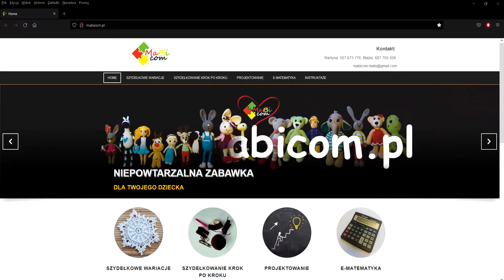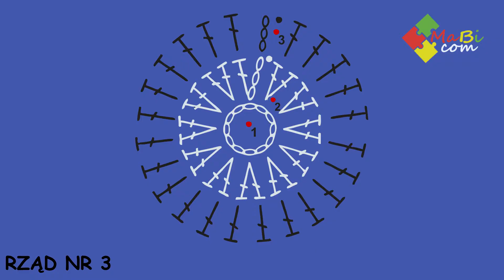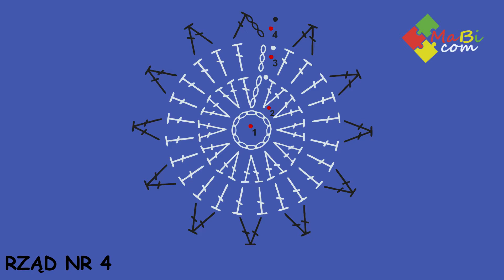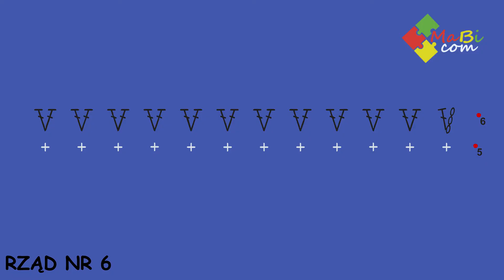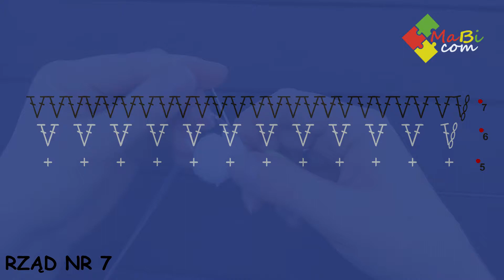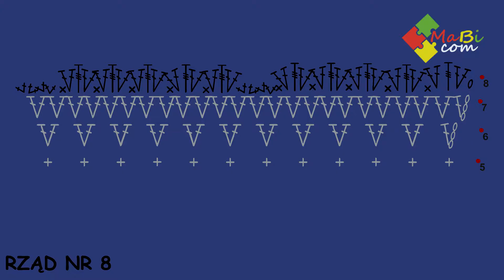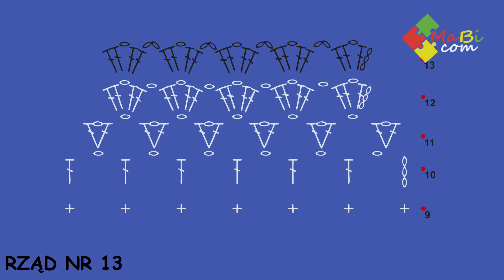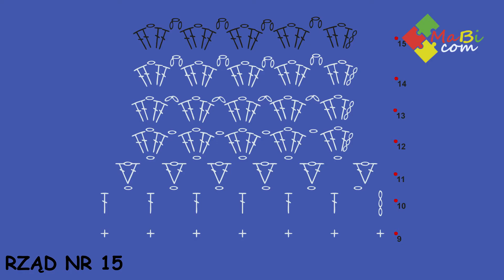Aniołek nr 2/ Little angel nr 2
🖋 Materiał posiada napisy PL/ENG.

W tym filmie pokazuję, jak krok po kroku wykonać szydełkowego, przestrzennego aniołka. Ma on około 8 cm.

Niestety do grafiki wkradł się mały błąd- w rzędzie 1 główki powinno być 12 słupków w magicznym kółku (a jest 12 oczek łańcuszka).

a także na gdzie możecie nabyć gotowe prace wykonane na szydełku.